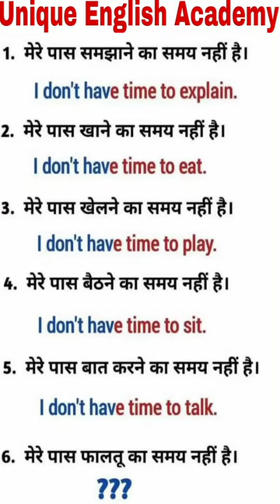Daily use होने वाले Short English Sentences | English Speaking Practice | Basic Word Meaning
The name of this series is Zero से Hero by Hasan sir
100+ Daily use English use sentences | Spoken English practice for beginners
English बोलना सीखे बिल्कुल Basic से Class 1 | English Speaking Course Day 1 | English Lovers Live
बिना ग्रामर सीखे अँग्रेजी कैसे बोलें Day 3, English Speaking Class 3 Kanchan English Connection
Learn English | Speak English | Understand English | How To Read And Understand English | Dear Sir

3iduft att fag 100 Daily Use English Sentences, English Speaking Practice, Kanchan Connection
Full Concept of Narration, Direct and Indirect Speech, English Grammar Rules by Kanchan Keshari
Basic Word Meaning in Hindi Improve Your Vocabulary | Words Meaning | Vocabulary |
The Olympics, Tik Tok, and how to get back up after falling short | Ilona Maher | TEDxPearlStreet
OK OK बोलना बंद करो, 1 minute ki English Class
Daily use English Sentences of # बात करना सीखें English Speaking Practice
English Speaking Course For Beginners | I went vs I had gone | English Speaking | NK Mishra Classes
"I want to read books regularly but unable to make it a habit" - Read 1 page of a book daily
disease name in English || common Disease || बीमारियों के नाम
Names of diseases in English || English Words for diseases and Physical Deformaties || Vocabulary
हर कोई अंग्रेजी ऐसे ही सीखता है / English Translation/Basic Pronoun use/ Pronoun words examples
T के Pronunciation / उच्चारण नियम | सही अंग्रेजी पढ़ना और लिखना कैसे सीखें? Learn English

A to Z Silent Letters Rule | सही अंग्रेजी पढ़ना और लिखना कैसे सीखें? Learn English
English conversation || Daily use English sentences || Spoken English

घर पर रोज बोले जाने वाले A to Z Verb Words with Hindi Meaning/Word Meaning/ English Speaking Practice

1.Our classes
Letters of english language
Making words in english language
Making sentence in english language
Making story in english language
2.Nouns
Proper noun(व्यक्ति वाचक संज्ञा)
Common noun( जाति वाचक संज्ञा)
Abstract noun(भाव वाचक संज्ञा)
Collective noun(समूह वाचक संज्ञा)
Material noun(पदार्थ वाचक संज्ञा)
Pronouns
3.Numbers
Singular number ( एक वचन)
Plural number (वहु वचन)
How to change singular number into plural number
4.verb's,Adverbs,Adjective,Conjection,Articles,Sentence
Use of this/that
Use of these/those
Use of is/are/ am
Use of was/were
Use of will be/shall be
5.Sentence
                     Part 1
Present indefinite tenses
Past indefinite tenses
Future indefinite tenses
                    Part 2
Present continuous tenses
Past continuous tenses
Future continuous tenses
                   Part 3
Present perfect tenses
Past perfect tenses
Future perfect tenses
                  Part4
Present perfect continuous tenses
Past perfect continuous tenses
Future perfect continuous tenses
6 W.H family
What,when,why,how,where,which,whom,whose,how many,how much,how often,how log,
7.Model verbs
Can, may,might,should,must,ought to,could,need to,Dare to, used to, would like to,
8.Spoken classes
Spoken english kinds
Spoken english for teacher
m/channelluc6qyhjq00s6Az5qw-ctassQ
The unique english academy at faridpur Bareilly (U.P)It was found of Gulab Hasan sir
Unique English Academy basic to advance english learning to the students of spoken english
Zero se hero part 6
Zero se hero part 7
Use of has,have,had, how many, how much
By gulab hasan sir
Pronouns chart
Person
Subject pronouns
Object pronouns
Possessive adjective
Possessive pronouns
Reflexive pronouns
Zero se hero part 8
Use of let/Imperative fence by gulab hasan sir
Zero se Hero part 9
Use of This/That
Use of these/Those
Zero se Hero part 10
Use of is,are,am,was,were,will be,shall be
Zero se Hero part 11
Present indefinite tense
Important words of english

Zero  से Hero बनने का सफर शुरू हो चुका है अगर आप भी चाहते हैं zero से hero बनना तो अाज ही subscribe करे हमारा youtobe Chanel Unique English Academy by Gulab Hasan sir
Sartaj sir
Awvel sir
Suman mam
Khan sir
Kanchan mam
Atif arfi